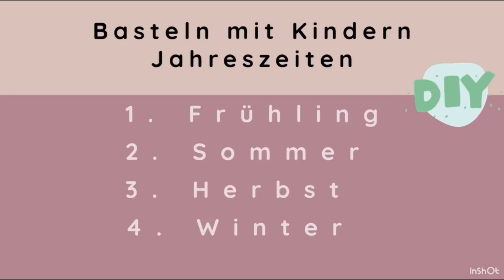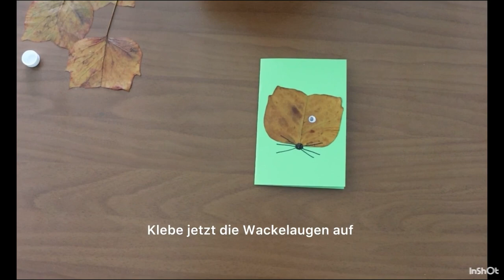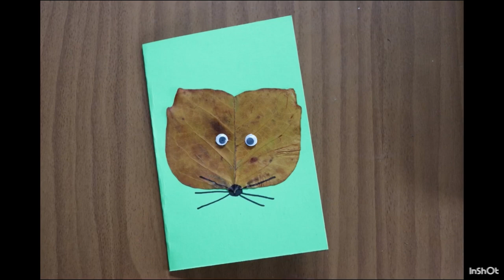Basteln mit Kindern in den vier Jahreszeiten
Studierende am Berufskolleg Bleibergquelle haben in einem Videotutorial Bastelangebote für jede der vier Jahreszeiten festgehalten: Ideen, die jeder Zuhause oder in Kita bzw. Schule umsetzen kann.
Erstellt wurde das Video in einem Projekt im Wahlfach Medien.